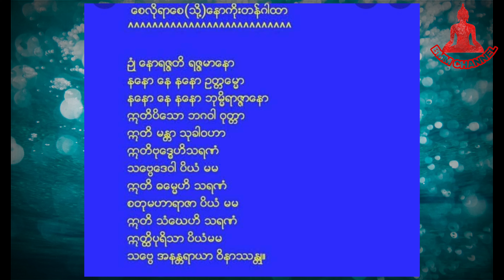ဝိဇ္ဇာ တစ်ပါးမှ လောကီကောင်းကျိုးအတွက်လှူဒါန်း